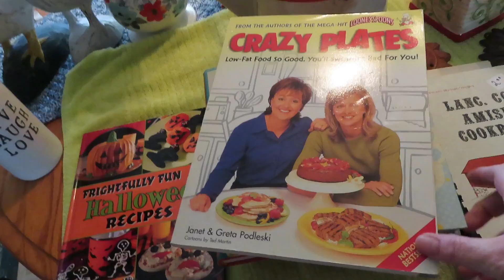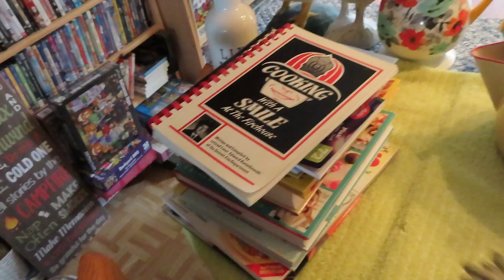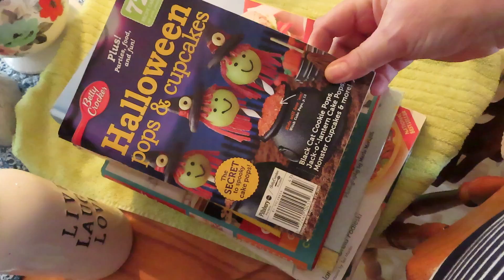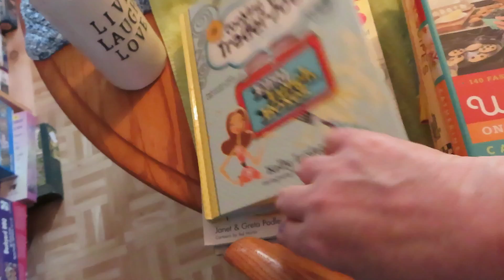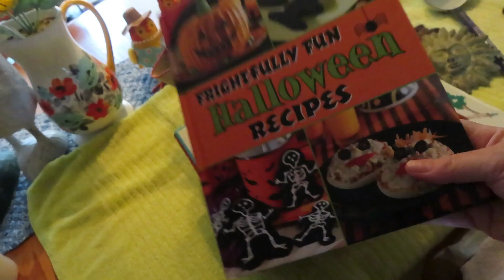MEXICAN PIZZA YARD SALES CLEANING ORGANIZING